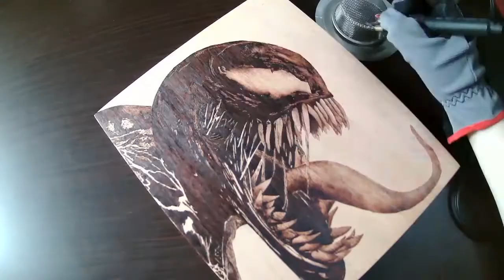Venom Wood Burning Art